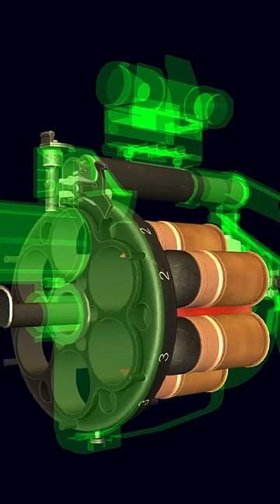Do you know what this is? 🤔